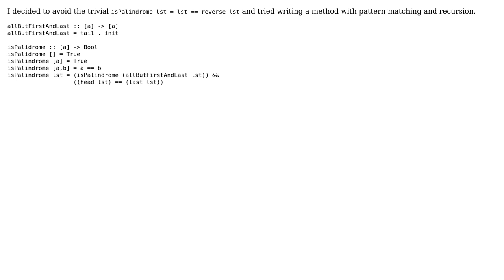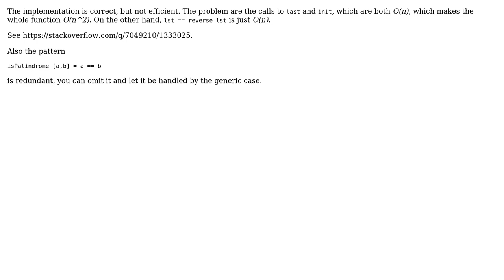Code Review: Palidrome checker in haskell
With thanks & praise to God, and with thanks to the many people who have made this project possible! You are responsible for your own actions.